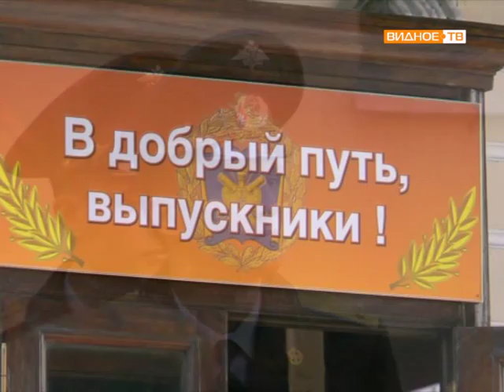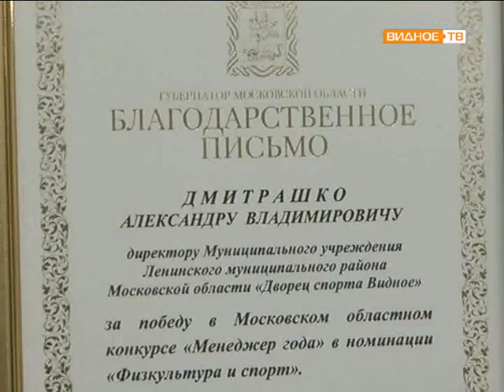Молодежный совет Александр Дмитрашко